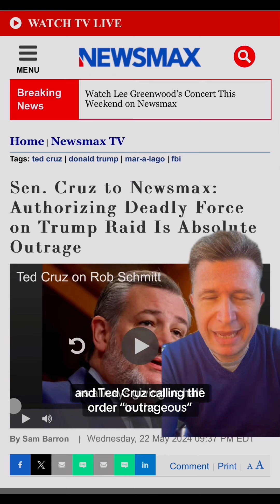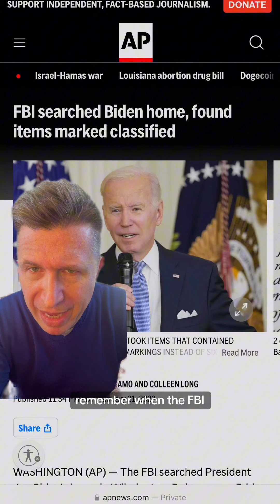Trump and the GOP misrepresent FBI order that executed the Maralago search warrant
Donald trump tedcruz and marjorietaylorgreene completely misrepresent the DOJ order connected to the maralago search warrant.